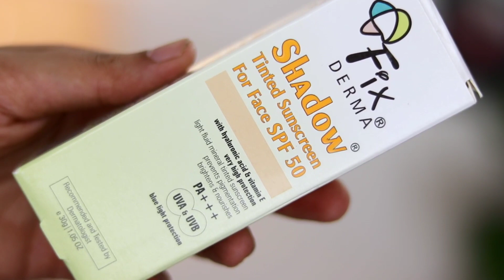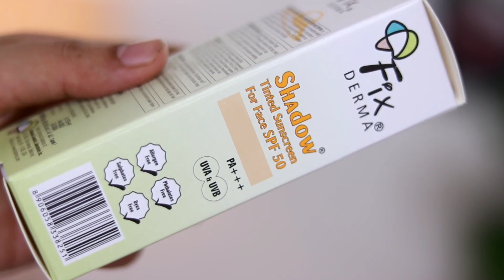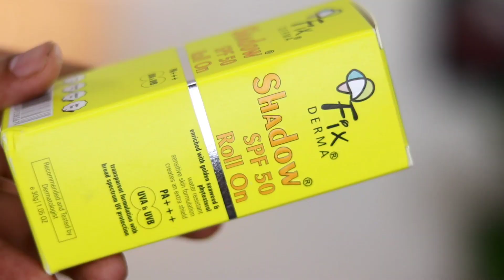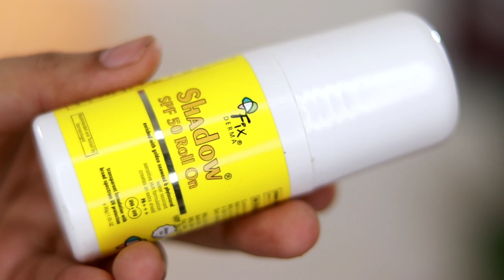Best Sunscreen for Monsoon Season| Dermatologically Tested| Fixderma Sunscreen |TipsToTop By Shalini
00:00 Introduction
01:01 Sunscreen Detail
01:36 Tinted Sunscreen
03:20 Roll On sunscreen
04:22 Conclusion

Hey everyone! 👋 Check out the amazing sunscreens by 𝐅𝐢𝐱𝐝𝐞𝐫𝐦𝐚! 🌟
If you’ve still not found the perfect sunscreen that is lightweight and doesn’t leave any white cast, Fixderma Sunscreens are your savior.
Fixderma Tinted Shadow Sunscreen with SPF50 and Shadow Roll-on Sunscreen are my top picks this season!
These lightweight sunscreens blend easily into the skin and protect against harmful UVA & UVB rays! So step out like a pro now with the ultimate sun protection.

𝐂𝐡𝐞𝐜𝐤 𝐨𝐮𝐭 𝐭𝐡𝐞 𝐯𝐢𝐝𝐞𝐨 𝐟𝐨𝐫 𝐝𝐞𝐭𝐚𝐢𝐥𝐞𝐝 𝐢𝐧𝐟𝐨𝐫𝐦𝐚𝐭𝐢𝐨𝐧

Hi Beauties,

In this video I am sharing Best Sunscreen for Monsoon Season| Dermatologically Tested| Fixderma Sunscreen |TipsToTop By Shalini

My Recommendation-
1st Camera i use
2nd Camera i use